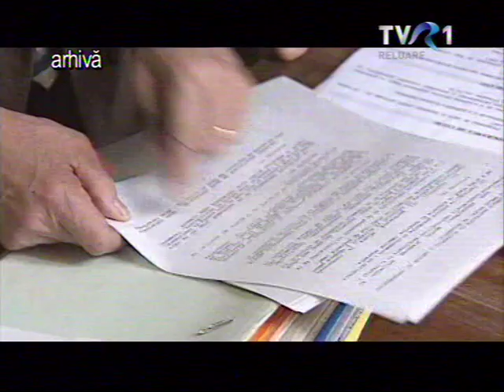LEGEA TICU DUMITRESCU SI TERGIVERSAREA AFLARII TORTIONARILOR COMUNISTI